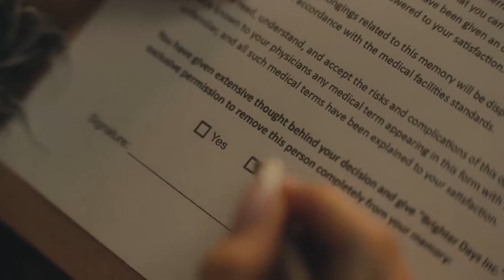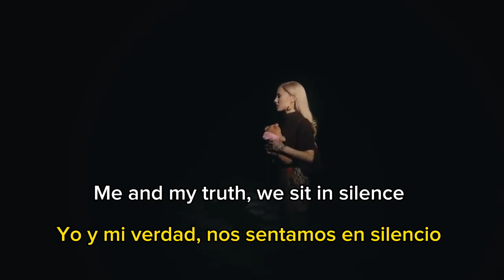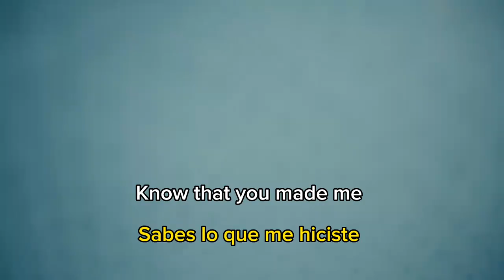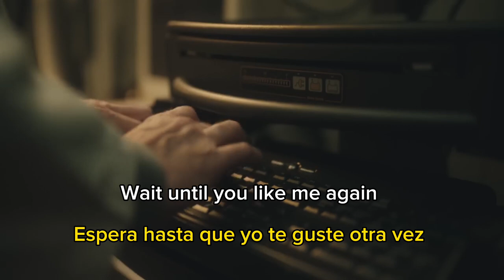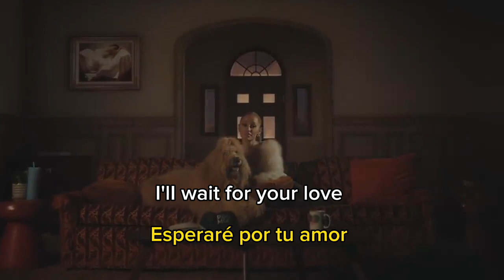Ariana Grande We can't be friends Lyrics (Ingles & Español)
Ariana Grande   We can't be friends Lyrics English & Spanish. Enjoy!!
(Ingles & Español) arianagrande songwithlyrics #2024

🎵 Song: We can't be friends (wait for your love)

 Lyrics:

Love, I'll wait for your love
Me and my truth, we sit in silence
Baby girl, it's just me and you
You got me misunderstood, but at least I look this good
I'll wait for your love
Música
1 canciones

we can't be friends (wait for your love) (instrumental)
Ariana Grande
eternal sunshine